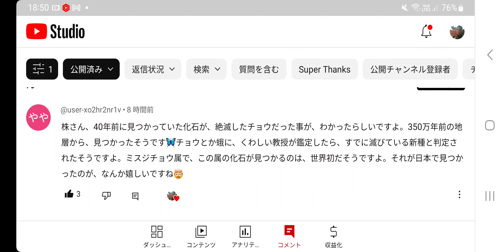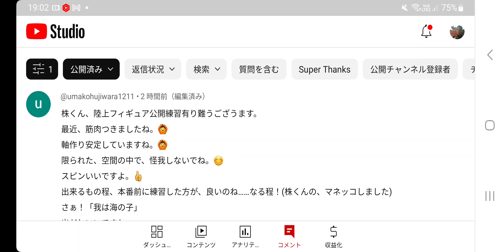#10【株くん】ド深夜のニュースをお伝えします😲